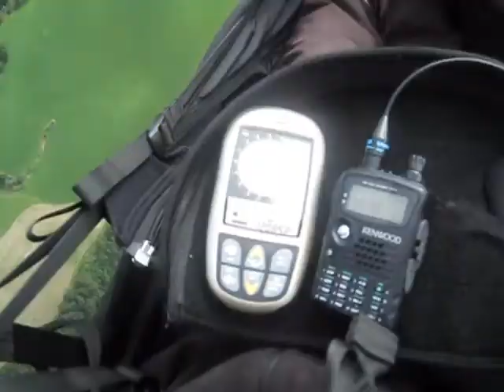Parapente Açores -Geotermia 23 Abril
pilotos do CASM a voar barrosa norte